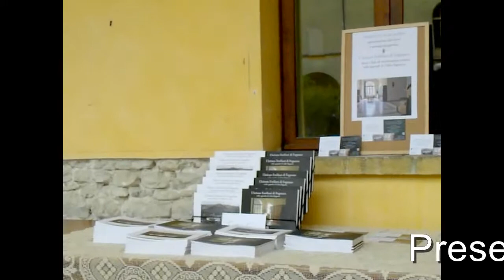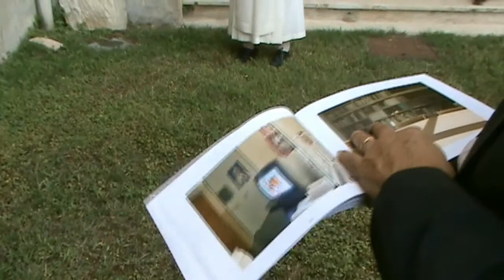Presentazione libro Lidia Bagnara - Istituto Emiliani (Fognano)